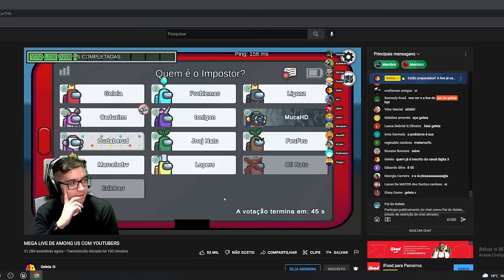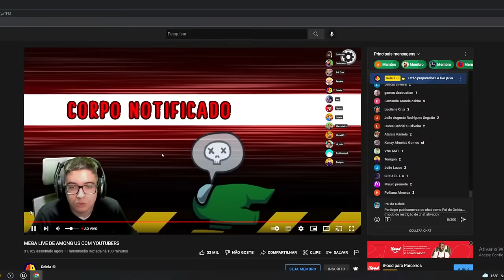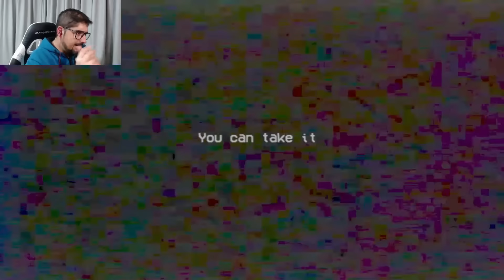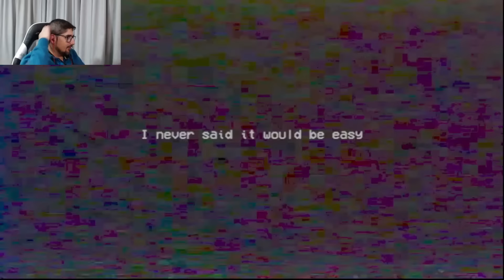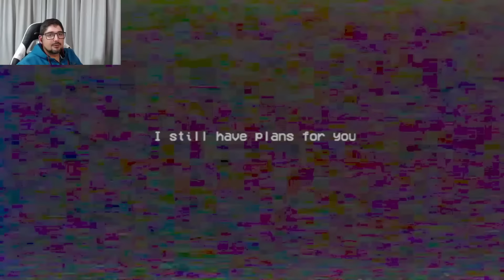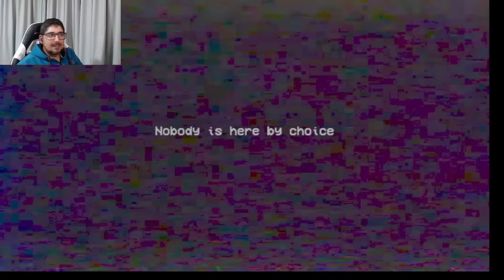POPPY PLAYTIME 2# -AOVIVO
pai do geleia!